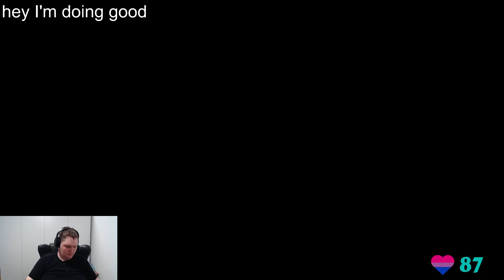Sly 3: Honor Among Thieves / a game for my childhood / the sly trilogy / PlayStation Plus pc